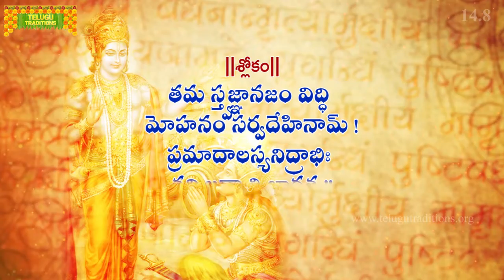Bhagavad Gita Telugu | భగవద్గీత | Gunatraya Vibhagayoga | Chapter 14 - Verse 8 || TeluguTraditions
ఆత్మ నాశన రహితమైనది. కాని ప్రకృతివల్ల ఉద్భవించిన సత్వ రజస్ తమో గుణములు జీవాత్మను శరీరమున బంధించును. అనుచు శ్రీకృష్ణుడు ఈ మూడు గుణముల స్వభావమును, ప్రభావమును వివరించెను. అందరిలోను ఉన్న సత్వరజస్తమో గుణాల ప్రభావం వలన జీవులు భిన్నంగా ప్రవర్తిస్తున్నాయి. ఈ త్రిగుణాలు ప్రకృతితోపాటు ఉద్భవించి క్షేత్రజ్ఞుడిని క్షేత్రంలో బంధించి ఉంచుతాయి. బ్రహ్మాండమంతా భగవంతుని కారణంగానే సృజింపబడుతుంది.

సత్వగుణం నిర్మలమైనది, ప్రకాశింపజేయునది, జీవునికి సుఖంపట్ల జ్ఞానం పట్ల ఆసక్తిని పెంచి జీవుని బంధిస్తుంది. రజోగుణం ఇంద్రియ విషయాలపై అనురక్తిని, తృష్ణను కలుగజేసి జీవుని నిరంతర కార్య కలాపాలలో బంధించి ఉంచుతుంది. తమోగుణం అజ్ఞానం వలన కలుగుతుంది. భ్రమ, అజాగ్రత్త, నిద్ర, సోమరితనం వంటి వాటిలో జీవుని బంధిస్తుంది. సత్వ గుణం వలన జ్ఞానము, రజోగుణం వలన లోభము, తమోగుణం వలన మూఢత్వము కలుగుతాయి.